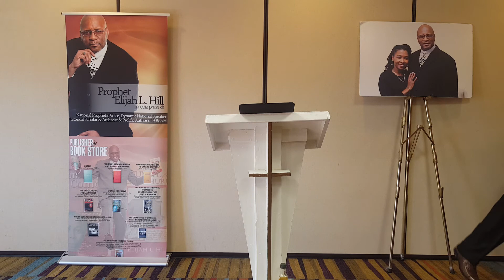Mar 18, 2018,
On Mar 16, 2018,  The main soloist at Perfecting The Kingdom International Church for Pastor Elijah L. Hill on Sunday mornings before Pastor Hill preaches the word of God she is also his reader.